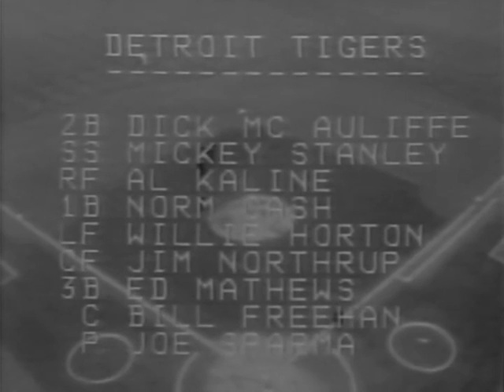1968 World Series Game 4 DETROIT 10/6/68 Original NBC Broadcast Kinescope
Original NBC Broadcast (CBC-Canada) with Curt Gowdy and George Kell , Tony Kubek and Joe Garagiola from Stadium Game 4 of the 1968 World Series in B&W Kinescope, Recorded and Digitalized off a Pre-recorded VHS tape and this game has been recently restored /remastered.
Tiger manager Mayo Smith, needing another left-handed bat in the lineup, made a major change by inserting veteran Eddie Mathews at third base. After a 35-minute rain delay, Tigers starter Denny McLain  struggled for the second time in this World Series, as this one-sided pitching match-up with Bob Gibson as Lou Brock leads off with a home run, and Mike Shannon added an RBI single later in the first inning. Two more Cardinals runs were knocked in during the third inning on Tim McCarver's triple and Mike Shannon's double. McLain's troubles continued, and after a walk to Julián Javier, game is delay by rain again with two out in the third inning. McLain did not return when play resumed after a one-hour and 15-minute rain delay. Bob Gibson did return after the delay, and helped his own cause by hitting a home run off Joe Sparma in the fourth inning. Next, Lou Brock knocked a triple and scored on a ground-out by Roger Maris. The Cardinals' final runs came in the eighth inning when Gibson walked with the bases loaded, forcing in one run, and then Lou Brock drove in three more runs with a double. Brock was just a single short of hitting for the cycle in this game.
The Cardardinals now take a commanding 3–1 series lead.
Gibson pitches another complete game,  gets the win (2-0) allowing only 1 run (solo HR from Jim Northrup in the 4th)  on 5 Tiger hits, while striking out 10 and walking 2.  Denny McLain gets the loss (0-2) going 2.2 innings, before the rain came in giving up 4 runs on 6 Cardinal hits striking out 3 and walking 1
Boxscore